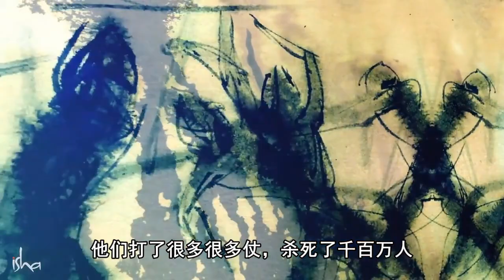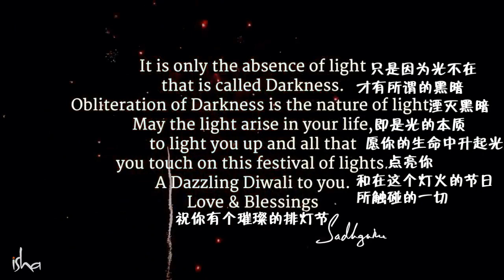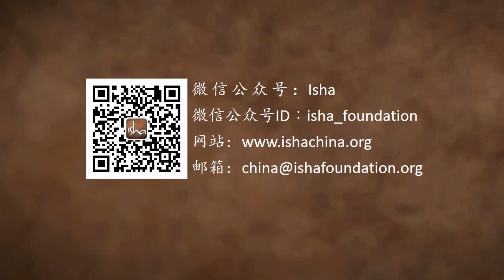排灯节的由来 | Sadhguru 萨古鲁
萨古鲁谈到Narakasura的故事，讲了为什么他的死亡被庆祝为排灯节，并解释我们可以从这个故事中学到什么。